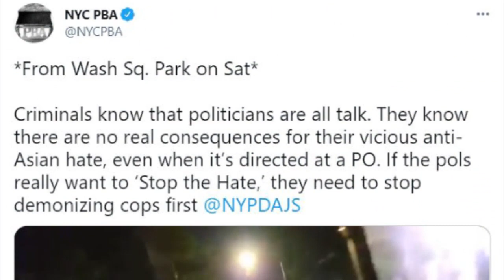脏话辱骂亚裔警察 纽约男子叫嚣“非裔不可能是种族歧视者”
6/5纽约市警NYPD在对曼哈顿华盛顿广场执行清场行动时，遭遇一名非裔男子连续辱骂亚裔警员。纽约市警察工会公布的视频显示这名穿白色T恤的男子与警察对峙，口中不断辱骂针对华人的脏话。该男子一直追着其中一名亚裔警员，不过旁边的其他警员并未对男子言论做出反应，而是让亚裔警员先行离开。稍后此人还与一名路人对骂，在2分多钟的视频中该男子，至少辱骂了20多次带有种族主义的词汇。在警员返回华盛顿广场后男子还在围栏外向周围人声称自己不是种族歧视者。警察工会在推特上指责政客讨论仇恨亚裔问题都是“纸上谈兵”，要求首先停止仇恨和妖魔化警方。由于华盛顿广场公园游民和吸毒者聚集，当晚警方首次实施了晚间10点的宵禁，双方一度发生激烈冲突。